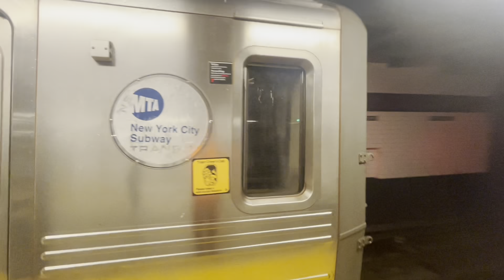IND Concourse Line (B) (D) Lcl & (D) Exp Trains @ Tremont Av (R68, R68A)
Recorded by me on February 1 2023